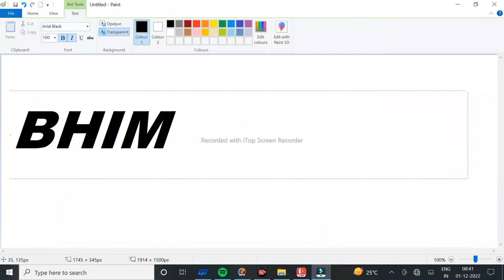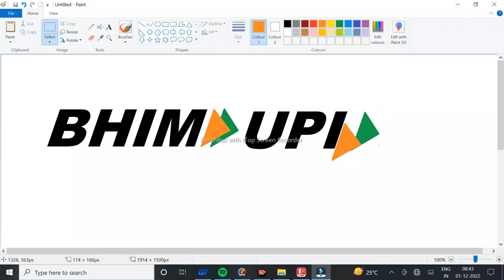Haw to draw with ms paint || Bhimupi with ms paint || ms paint drawing on BHIMUPI